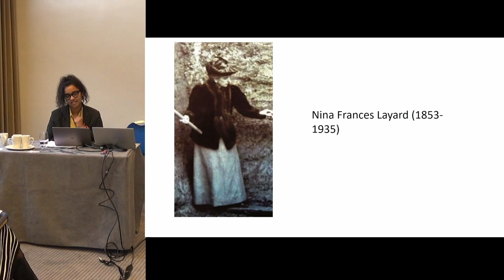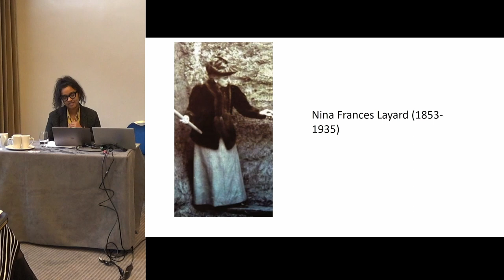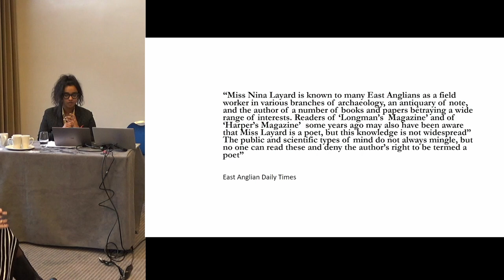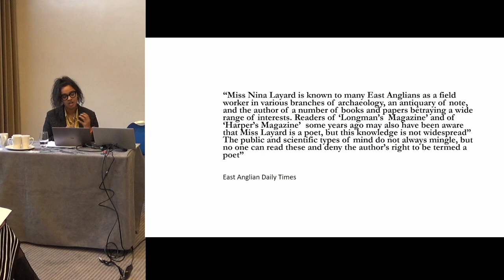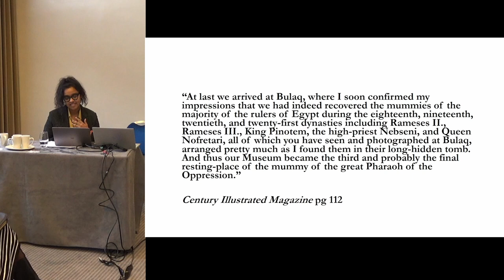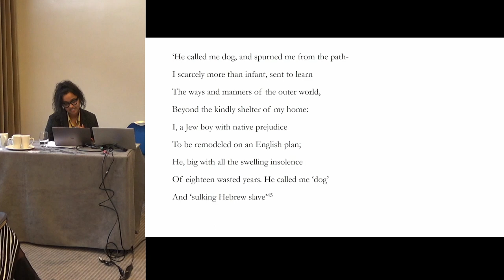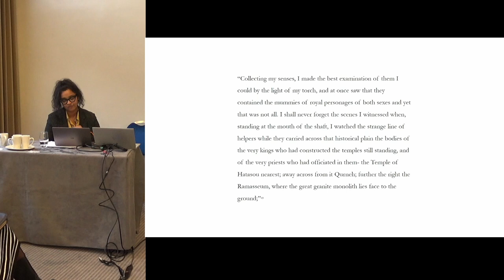Exploring the poetic works of Nina Layard in the late nineteenth and early twentieth century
Robert William Subhashini (King's College London)

This paper seeks to consider the ways in which the late nineteenth and early twentieth century
poet, archaeologist and scientist, Nina Frances Layard reckons with the archaeological
imagination (2012) in her poetic interrogations. Building on Virginia Zimmerman’s theory
that ‘unlike archaeological work itself, poetries of archaeology are able to display both the
connections and fractures between the archaeological past and their own contemporary world,’
my discussions aim to show how Layard’s poetic verses enable contemporary Victorian readers
to confront the distant past through metaphors and narrative structures that disrupt a linear way
of engaging with the past. Here, I argue that Layard’s poetic verses widen the meaning of
archaeological context as we g